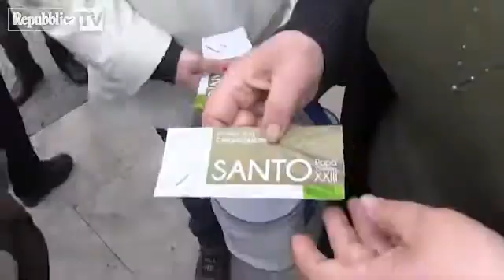Sotto il Monte, San Giovanni XXIII: la can...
In migliaia sono arrivati a Sotto il Monte per assistere alla canonizzazione di Giovanni XXIII. A 400 persone, che hanno prenotato posti esauriti da settimane, il privilegio di partecipare alla proiezione della cerimonia in 3D in diretta da Roma. Per tutti gli altri sono stati allestiti diversi maxi schermi in paese: il più grande sotto al tendone della Pro Loco, dove si sono radunate 800 persone che, in piedi e nella commozione generale, hanno salutato un momento atteso da tempo nella cittadina
(video di Elena Peracchi)